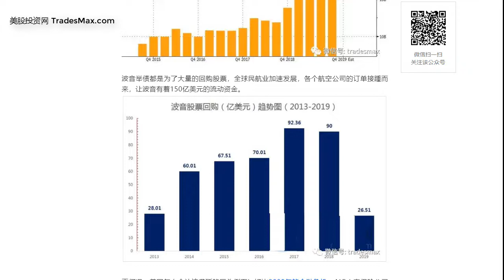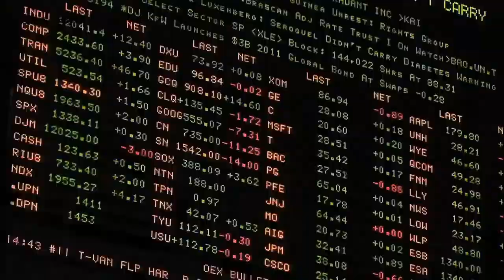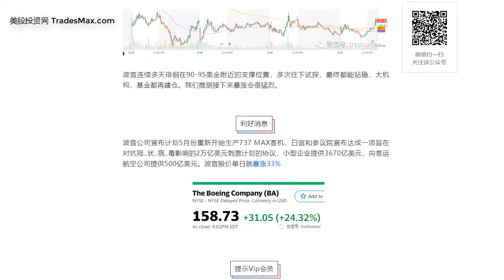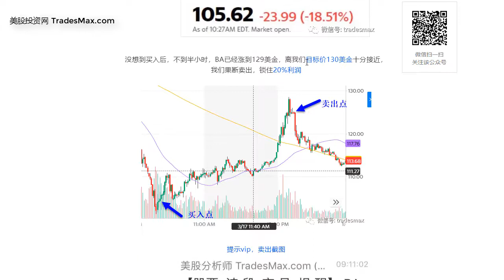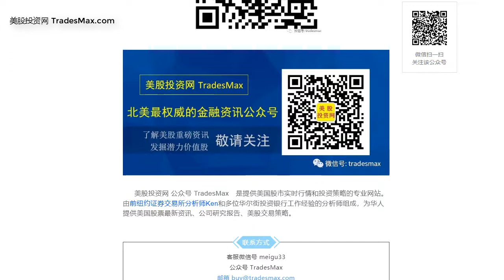【美股抄底交易】波音95美金抄底，获利83%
美国怎么会让这飞机巨头破产，技术面底部出现信号，我们抄底波音，获利83%
2. 微信公众号 美股投资网 id: TradesMax
5. 微博 美股投资网
6. 前纽约证券交易所分析师 微信号 investMax